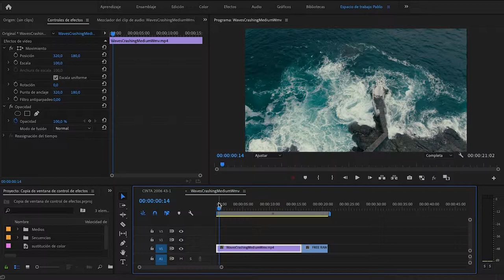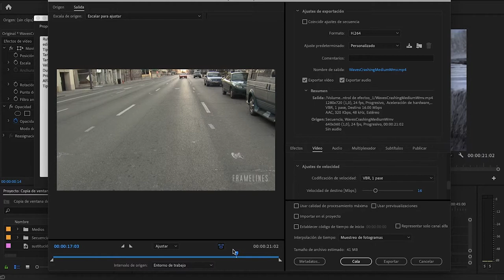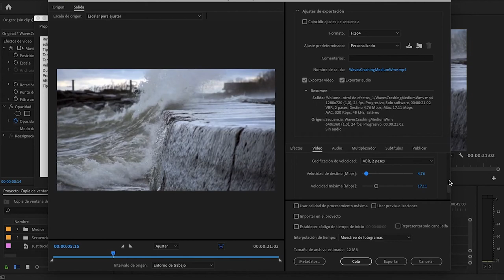La tasa de bits en la exportación en Premiere Pro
Complementa tu conocimiento sobre los ajustes de exportación en este vídeo. Ya hablamos sobre estas cuestiones en los dos tutoriales anteriores del curso, que puedes volver a ver aquí